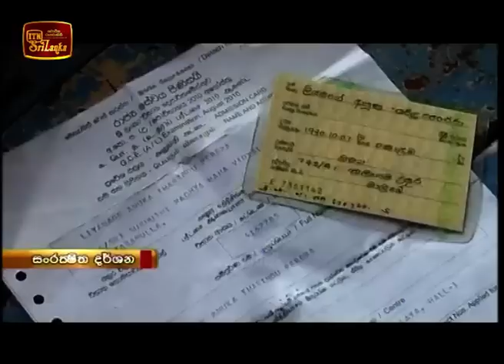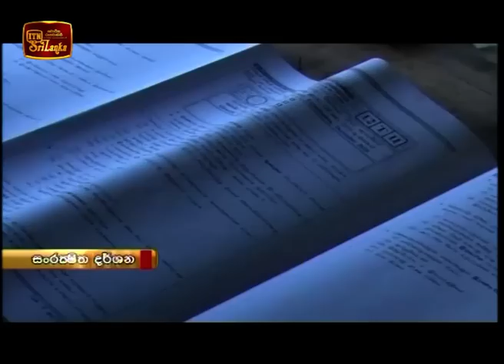ITN News 2018-12-02 | 12.00 PM